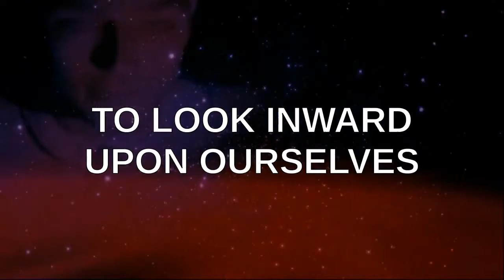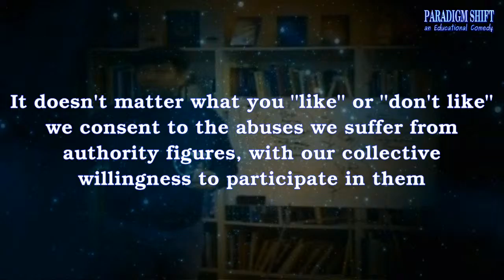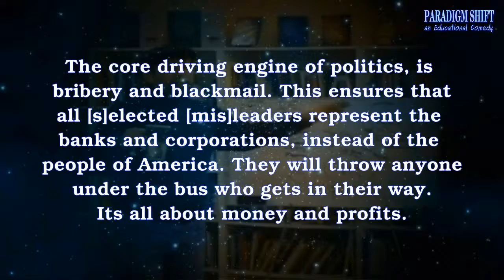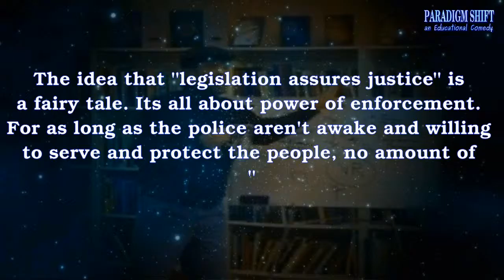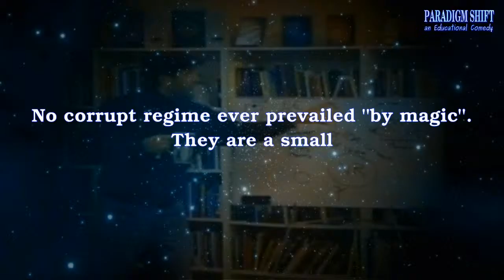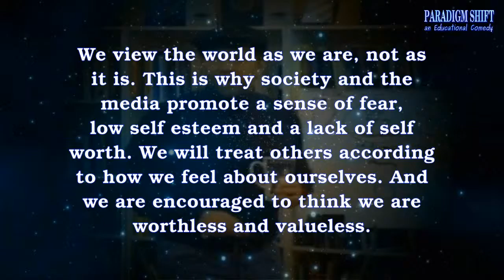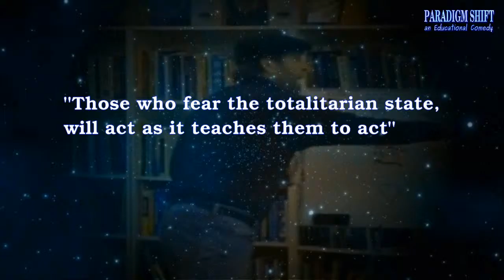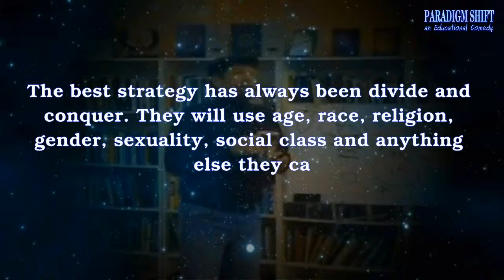PSEC - 2016 - The Biggest Conundrum [hd 1280 x 720]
ABOUT: In this episode of "Paradigm Shift - An Educational Comedy" that we have titled as "PSEC - 2016 - The Biggest Conundrum" -- Kurt Kallenbach explains in detail about the thing that is most wrong with this world, is that we're supposed to love people and use things, but instead we love things and use people.